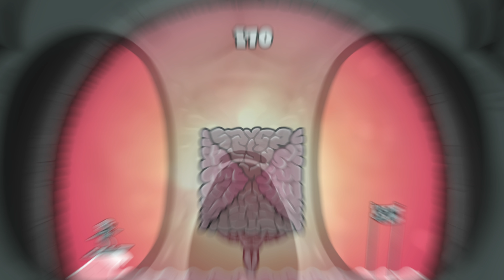MINDCOP - Announcement trailer (EN)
General information:
🎮 Developer: Andre Gareis
🎮 Publisher: Dear Villagers

Also planned to:
- Nintendo Switch